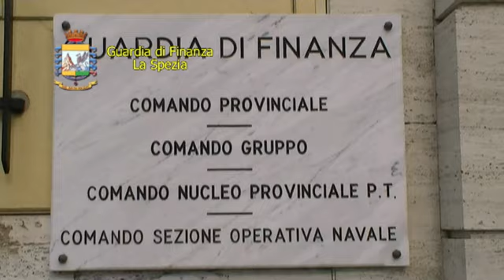12 maggio 2011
La Spezia: La Guardia di Finanza della Spezia ha condotto una complessa attività nel settore della sicurezza dei prodotti e della contraffazione, al termine della quale sono stati sequestrati circa 50.000 cerchi in lega per automobili, 100.000 accessori raffiguranti i loghi delle maggiori case automobilistiche mondiali e 400 stampi da fusione, necessari per la produzione dei cerchi in Italia. Il valore complessivo della merce sequestrata ammonta a circa 20 milioni di euro.